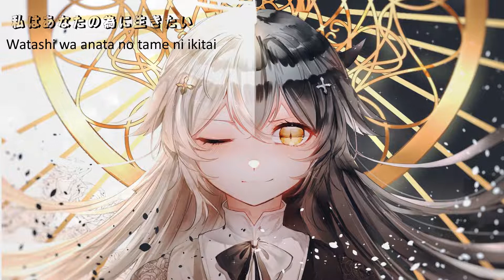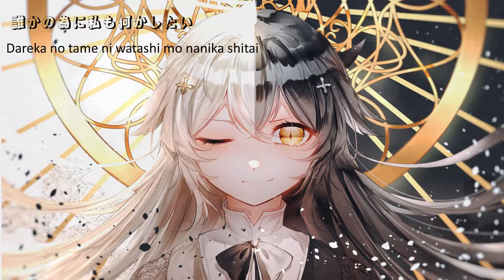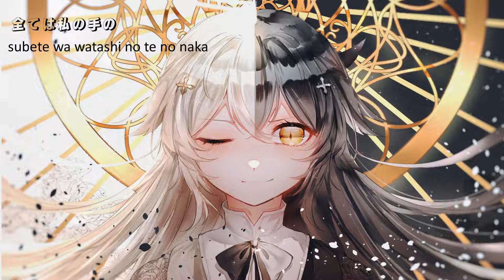🎐『 Spirits 』-『 KOKIA 』- [ Lyrics ]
💦 Đây là kênh Youtube chính thức của #(~Sylph~)_『風の精神』
    ❄➖➖ 【ĐEO TAI NGHE ĐỂ CÓ TRẢI NGHIỆM TỐT HƠN】➖➖❄
Vui lòng nhấp vào ▼ Hiển thị thêm ▼ đọc mô tả để biết thông tin quan trọng
🩹 Another video ヾ(•ω•`)o
🎐[sự đóng góp nhỏ từ các bạn có ý nghĩa rất lớn với chúng tớ ヾ(≧▽≦*)o ] chân thành cảm ơn~💦
Tất cả âm nhạc và hình ảnh trong kênh của tôi không phải là của tôi, tôi chỉ chia sẻ với tất cả các bạn ♥ đừng quên ủng hộ nghệ sĩ để họ có thể tiếp tục làm việc với những bài hát hoặc hình ảnh mới nhất của họ
    Artist: Kokia
    Song: spirits
    Album: I found you
  📜 EDIT BY : #(~Sylph~)_『風の精神』
© BẢN QUYỀN / GIẤY PHÉP

Nếu bất kỳ nhà sản xuất / nhãn hiệu / nghệ sĩ nào có vấn đề với bất kỳ bài hát hoặc hình ảnh nào, vui lòng gửi cho tôi e-mail đến  và video sẽ bị gỡ xuống ngay lập tức. Cảm ơn !
a super nice japanese song — promise【yakusoku 約束】lyrics,
a super nice japanese song — promise【yakusoku 约束】lyrics,
nice japanese song quiz,
nice japanese song queen,
nice japanese song quality,
japanese cute song remix,
beautiful japanese relaxing music,
japanese cute rap song,
a really nice japanese song,
beautiful japanese sad song,
beautiful japanese music sushi restaurant,
beautiful japanese music sakura,
beautiful japanese sleep music,
super nice japanese song,
a super nice japanese sad song,
a super nice japanese song แปลไทย,
cute japan song tiktok,
beautiful japanese traditional music,
japanese cute voice song,
beautiful japanese violin music,
beautiful japanese vocal music,
very nice japanese song,
nice japanese song xiao,
beautiful japanese song yume to hazakura,nice japanese song,
a super nice japanese song,
a super nice japanese song happiness,
a super nice japanese song ano natsu ga houwa suru,
japan cute baby song,
beautiful japanese music cherry blossom,
japan cute dance song,
have a nice day japanese song,
beautiful japanese song with english lyrics,
a very nice japanese song,
beautiful japanese music for soul and relaxation,
beautiful japanese music for relaxation,
beautiful japanese flute music,
cute japan girl song,
beautiful japanese guitar music,
japanese beautiful girl song,
japan beautiful girl song,
a super nice japanese song glow,
a super nice japanese song 1 hour,
beautiful japanese music instrumental,
japanese cute songs instrumental,
good japanese songs for intros,
nice japanese song japanese,
nice japanese song jazz,
beautiful japanese music koto,
japanese cute songs kawai,
cute japan korean songs,
beautiful japanese song lyrics,
a super nice japanese song promise lyrics,
a super nice japanese song — happiness【 shiawase幸せ 】 lyrics,
a super nice japanese song — promise【yakusoku 约束】akie秋絵 lyrics,